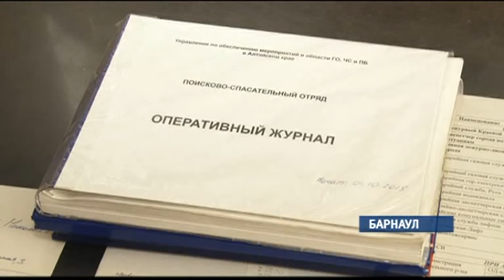Российскому МЧС исполнилось 25 лет